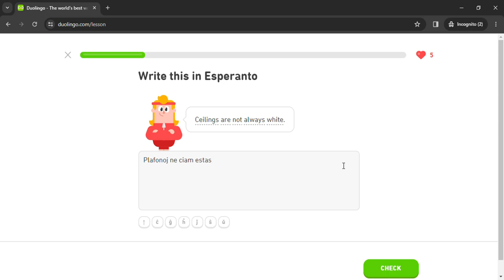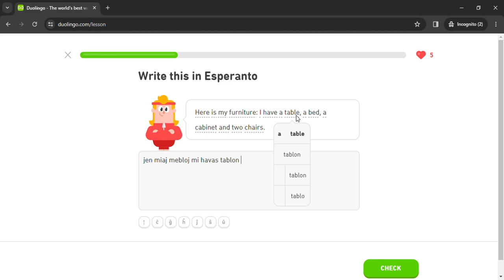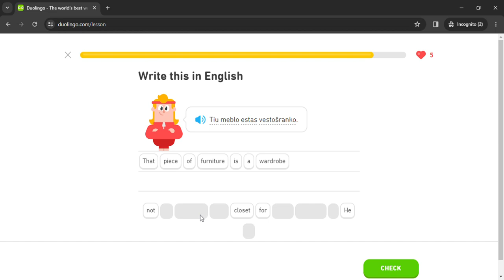Duolingo #621 Esperanto - English (Part 15 - Esperanto Test)